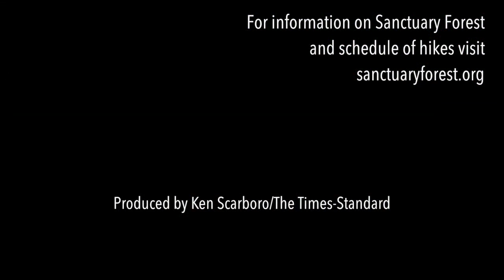Native herbs hike - Sinkyone Wilderness State Park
Sanctuary Forest is a nonprofit land trust dedicated to conserving the temperate rainforest and educating people about its diversity. Over the summer they lead a series of guided hikes on several topics from local birds to medicinal plants. Sunday June 9 was a native edible and medicinal herbs hike led by Nancy Peregrine, details and a schedule of hikes can be found